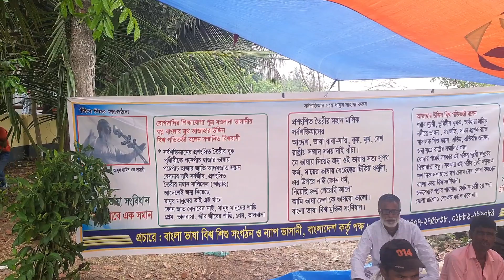পাঁচবিবি উপজেলার পাথরঘাটার মাজারের ওরশ ২০২৩